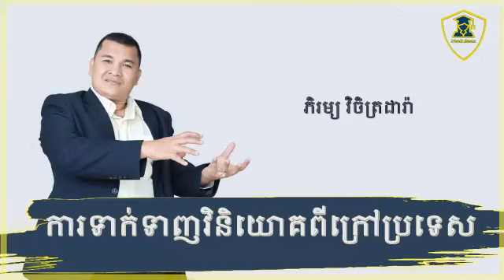Attracting International Investment,ការទាក់ទាញវិនិយោគពីក្រៅប្រទេស | NeaK Rean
Attracting International Investment,
ដោយ : Phyrom Vichetdara
Channel Yotube : Neak Rean បង្កើតឡើងដើម្បីចែករំលែងចំនេះដឹងដែរមានប្រភពពីក្នុងបណ្តញសង្គម FB, Youtube, Google,...អានចែកជួនបងប្អូនខ្មែរស្តាប់ ដើម្បីបានជាចំនេះដឹង ជាមួលដ្ឋានគ្រិះក្នុងការត្រិះពិចារណា​៕
 សូមជួយចុច "Subscibre" ដើម្បីតាមដានដេអូថ្មី៑ៗ បន្ថែមទៀត
សូមអរគុណ